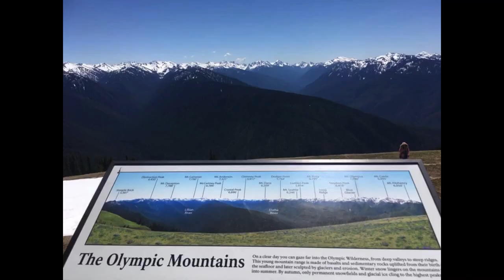Hurricane Ridge PNWMINIacs Drive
Hurricane Ridge PNWMINIacs Drive on May 22, 2021

The MINIacs take a cruise up to Hurricane Ridge and have lunch with a spectacular view!

PNWMINIacs Leadership Team Member Angela Clark organized and lead this fun drive up to Hurricane Ridge. Starting at The Hill Top Grocery/Gas store in Poulsbo, WA.

Stops included:
Hill Top Grocery, Poulsbo, WA
7 Cedars Casino, Sequim, WA
Olympic National Park; Hurricane Ridge

Thank you to the PNWMINIacs Leadership Team
Angela Clark, Merchandise Specialist
David McCaffray, Co-Admin, Peninsula Mini Society Liaison, MINIacs Swap-Garage
James Soper, Technical/Mechanical Specialist, MINIacs Swap-Garage
Laurece Rust, PNWMINIacs Co-Founder, Co-Admin
Lydia Morris, Welcoming Mayor
Neil Woodgate, Group Liaison, MINIacs Swap-Garage
Shawn Nicholson, PNWMINIacs Co-Founder, Co-Admin

MINIacs Swap-Garage is a PUBLIC group where members can buy/sell/swap Mini/MINI Cooper related items.

Auto Werkstatt
John White, Owner

California Tint
CONTACT PERSON SILVERDALE:
Sales manager Andrea
CONTACT PERSON EVERETT:
Sales manager Cliff

Dealership.glass
Thomas Owen

JET Motor Minis
Jeremy Thorpe, Founder and Owner

Meister Werks, LLC
David Meister, Founder and Owner

Northwest Euro
Jason Mateas, Founder/CEO

Northwest MINI
Terry Soumis, Sales Manager

Owens Custom Designs
Thomas Owens, Owner

Seattle MINI
Larry Wendell, General Sales Manager
Dan Rutledge, New Car Sales Manager

Thank you to Tim Clay; who created and donated his Handcrafted Metal Logos for the Tag-a-MINI Contest

Tim Mezen Photography
Tim Mezen, Owner
[MEZENPHOTO]

OutMotoring.Com
Aaron Cornaby, Founder

No Dues or Fees Required!

It is kind to be kind!

To learn more about the PNWMINIacs and join this Fun and Adventurous Group of MINIacs:

The PNWMINIacs are a Pacific Northwest Mini/MINI enthusiast group on Facebook where anyone residing in the PNW can join and come together for adventures. Come make new friends, cruise the curvy roads and enjoy all of the beautiful sights that this region has to offer with other MINIacs!

The PNWMINIacs are also involved in charity and parade events.
If you want to be part of a fun Mini/MINI group, look for the PNWMINIacs Group at the following:

The only drive you regret, is the one you miss.